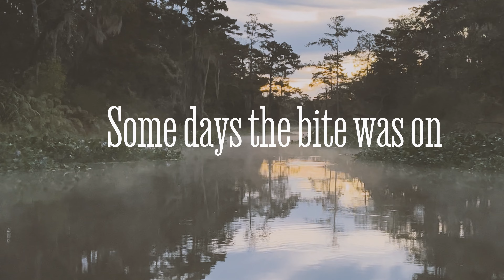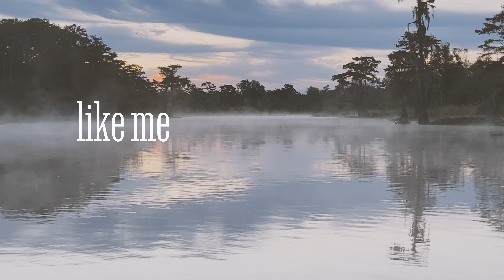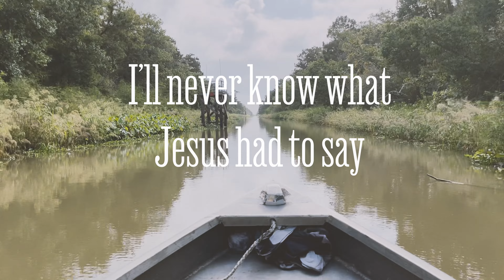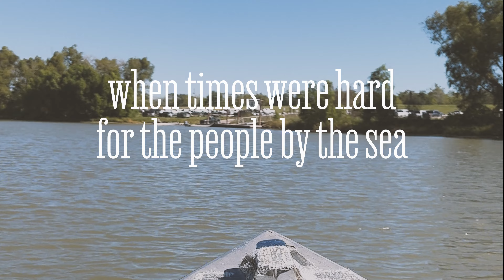Peter Walked Away - Lyric Video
Peter Walked Away, by Swamp Diesel